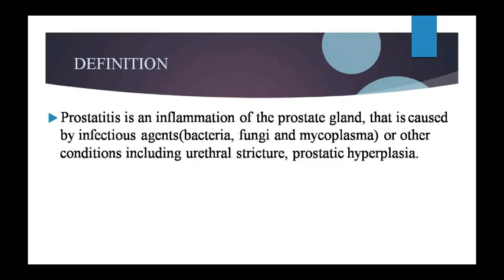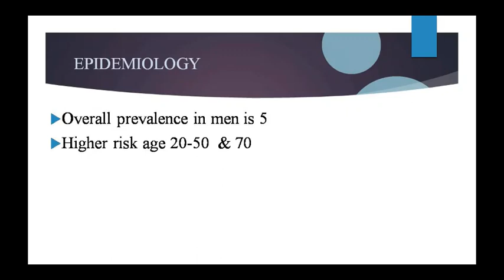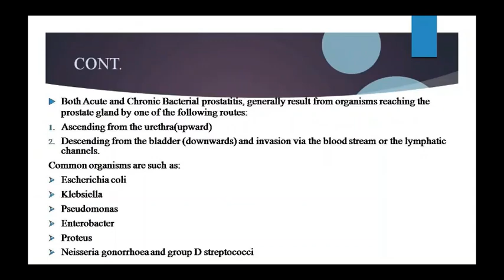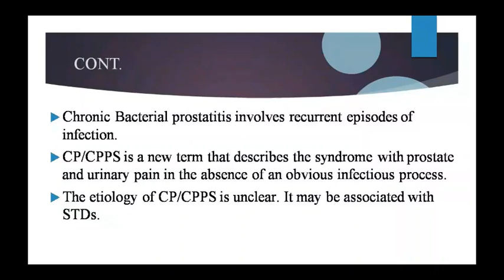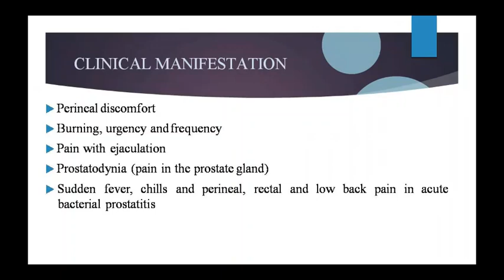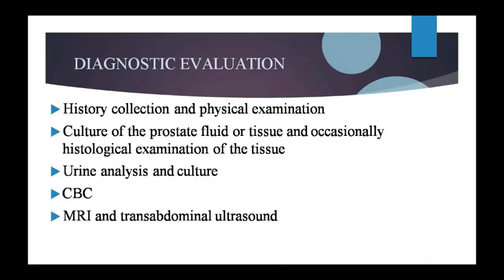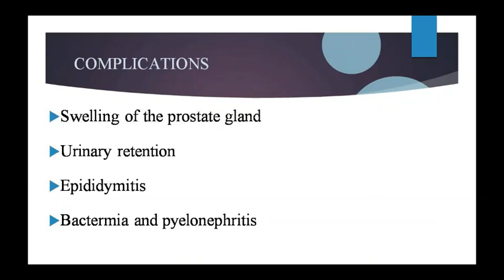Dr. Pushpa Sharma Topic:- Patho- Prostatitis 19/09/20